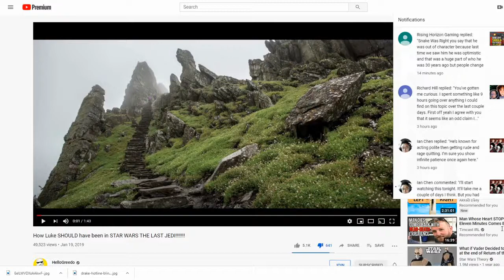Proof of God- Finally Fixed? Opinions from Other Theists (Nicholas Whitmire's Argument)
Does a hypothetical maximal being necessarily exist, if it is the source of its own existence?  Does this solve the gap between hypothetical and actual?  Smokey Saint weighs in on the argument and this new development.